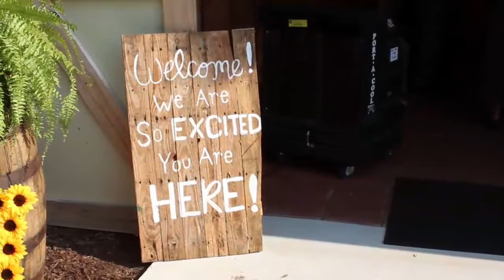Reese-Wilbur Wedding Proof